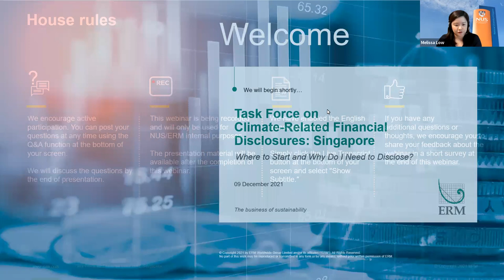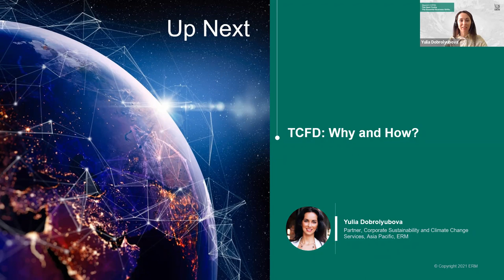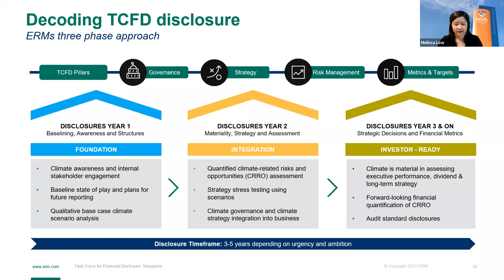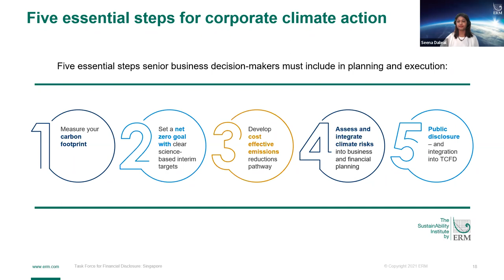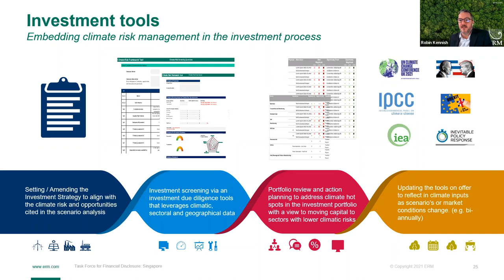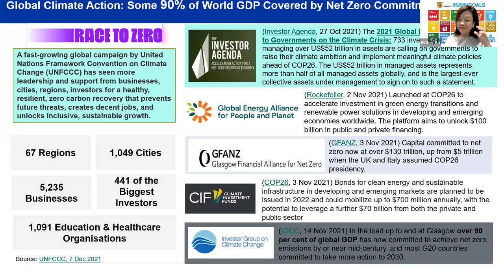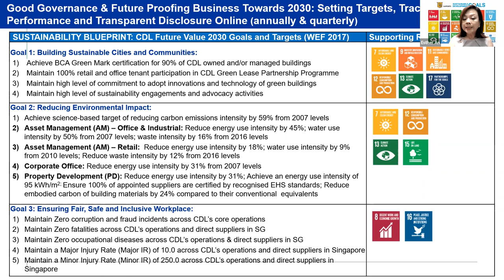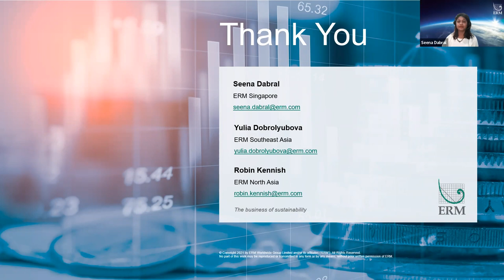Task Force on Climate-related Financial Disclosures: Where to Start and Why Do I Need to Disclose?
Jointly organised by the Energy Studies Institute of National University of Singapore and ERM, this webinar shares how the Task Force on Climate-related Financial Disclosures (TCFD) climate disclosure can add value to organisations.

Gain insights on the climate-disclosure expectations from investors, including the mandatory TCFD recommendation by Hong Kong Exchange (HKEX), the latest good practices in the APAC region, and how TCFD can be incorporated into organisations’ climate-related risks and opportunities to best manage and grow their businesses with purpose.

Guest speaker, Esther An, Chief Sustainability Officer from CDL, also shares the corporate perspective on the importance of value-creation through climate disclosure. CDL has integrated TCFD in its robust sustainability reporting framework since 2017.